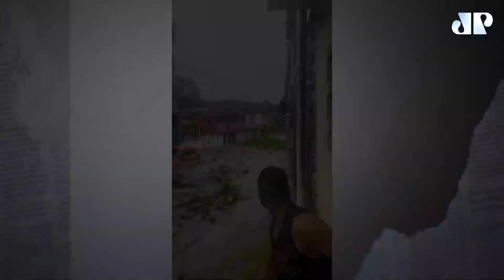Desastre em Recife: operações para salvar vidas | DOCUMENTO JOVEM PAN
O Documento Jovem Pan conversa com o chefe da Defesa Civil de Recife, Cassio Sinomar, que fala sobre as estratégias para atender todos os locais atingidos pelas fortes chuvas em Pernambuco.